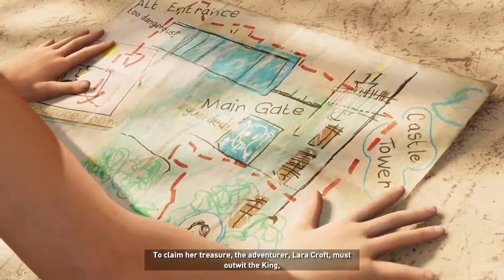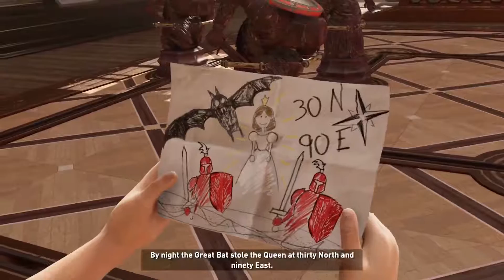Shadow of the Tomb Raider: Brave Adventurer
Full walkthrough of the 6th mission: A Faint Light of Shadow Of The Tomb Raider